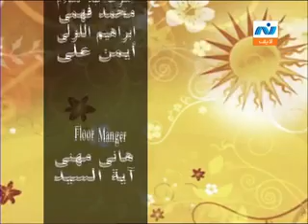متابعة لوضع الدستور المصرى -أ/وسيم السيسى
متابعة لوضع الدستور المصرى .. حوار مع أ/وسيم السيسى الباحث فى علم المصريات
(شريف نور الدين - ريم المنسى)